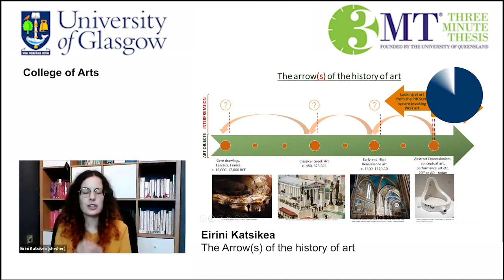3MT 2021- Eirini Katsikea- Arts- The arrow(s) of the history of art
My presentation is about how our treatment and concept of art changes throughout historical time and is dependent on the history of that change. I discuss the seemingly opposing ideas that, on the one hand, our interpretation of art-objects of the past invokes the art-objects of the present, and on the other, our interpretation of art-objects of the present invokes the art-objects of the past.